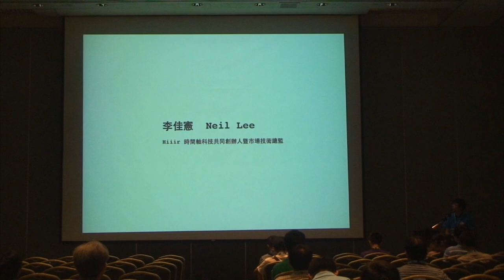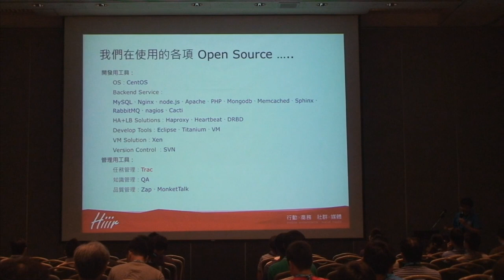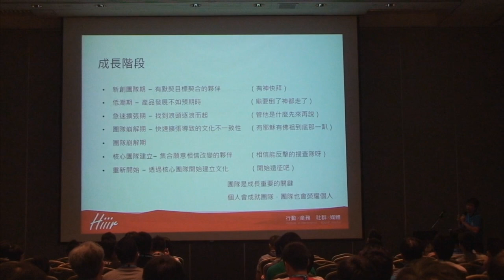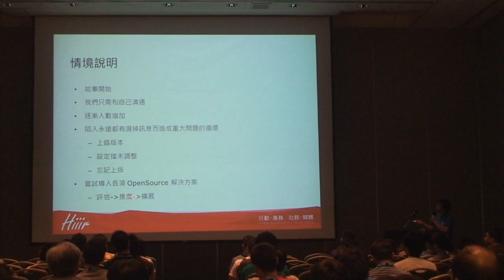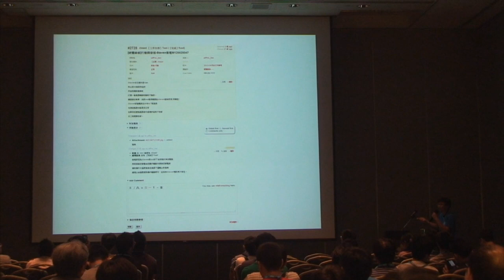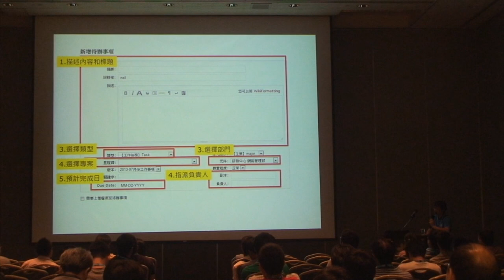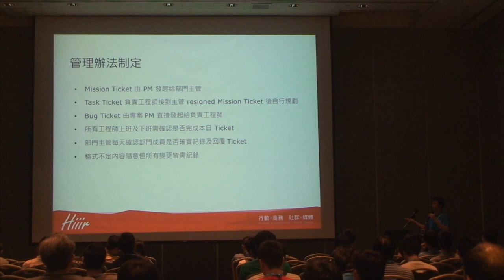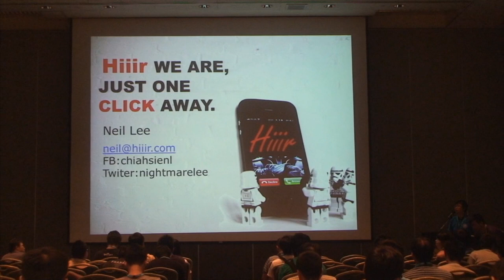[COSCUP 2013] 新創到中型技術團隊的經營發展 - 導入OpenSource發展經驗 - Neil Lee ( 李佳憲)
你可能聽過一間新創公司如何發展商業模式，但你可能沒有聽過在團隊中的技術團隊如何保持成長動能不斷向前，從 7 到 70 人，進擊的路上我們從互相猜忌到擁抱共識(OpenSource) 讓我們更專注於目標和架構，偉大航道上遇到的困境和導入方式希望分享給大家。